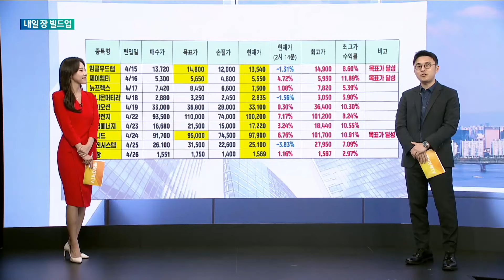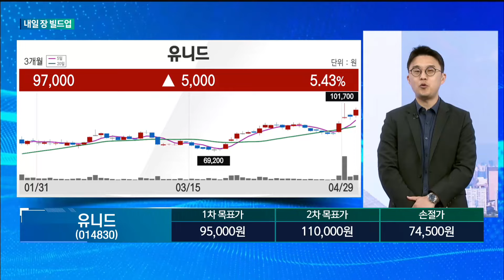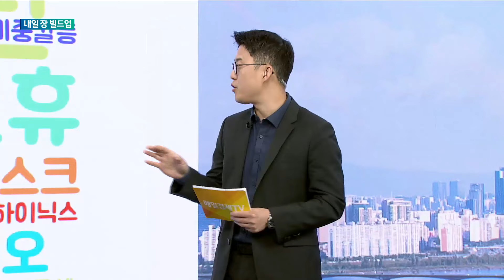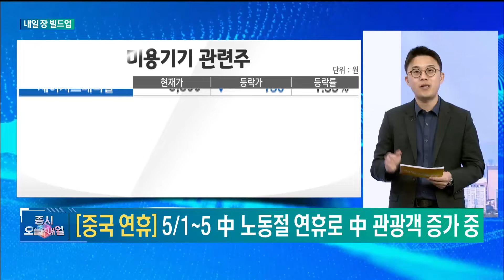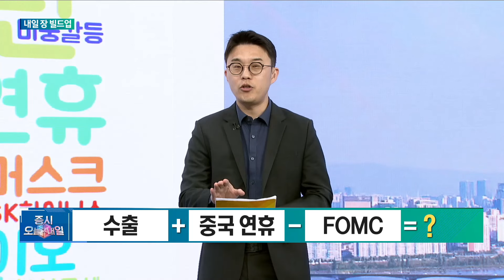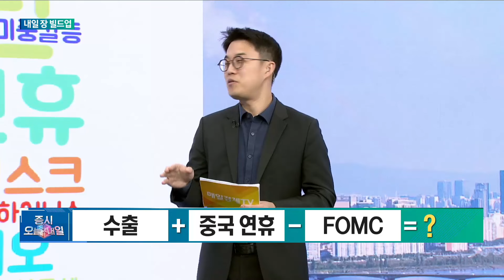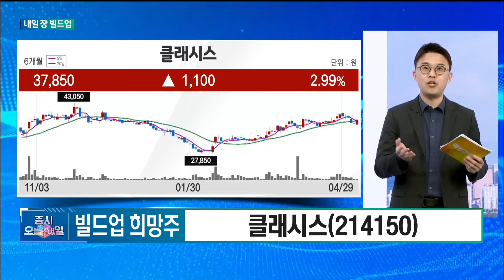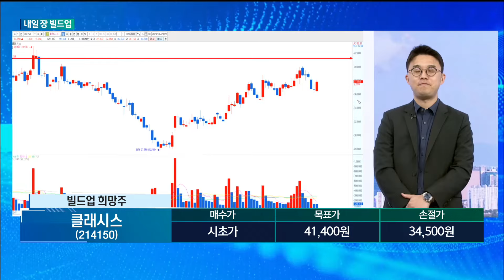[내일 장 빌드업] 내일 장을 위해 빌드업할 종목 - 클래시스 김태윤 , MBN골드 매니저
매일경제TV # 증시오늘과내일 # 수익버스 # 국내증시 # 코스피 # 코스닥 # 급등주 # 김태윤
클래시스  # 수출  # 중국  # 중국연휴  # 노동절  # FOMC  # 미용의료기기  # 금리동결  # 슈링크유니버스
볼뉴머  # 슈링크